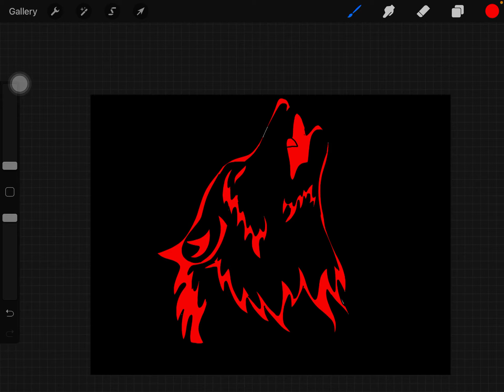THIS IS MY NEW PFP (please look at description)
IF YOU WANT ME TO DO (YOU) ONE… DO these steps
#2. Comment

just  those 3 easy steps